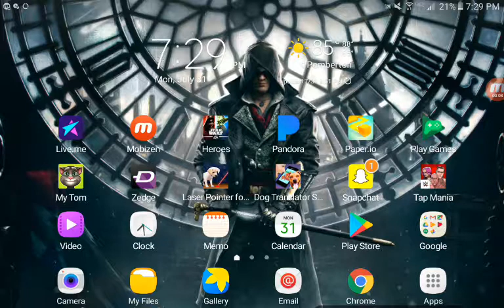CRAZIEST ANNOUNCEMENT YET YAYYEET